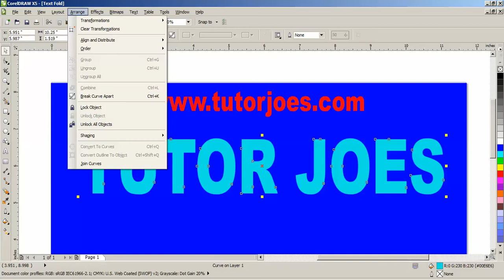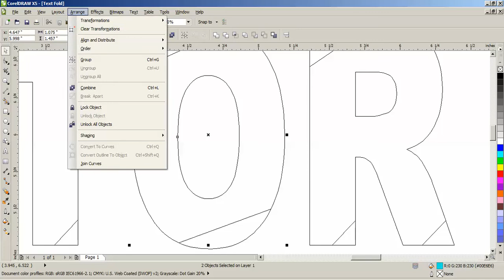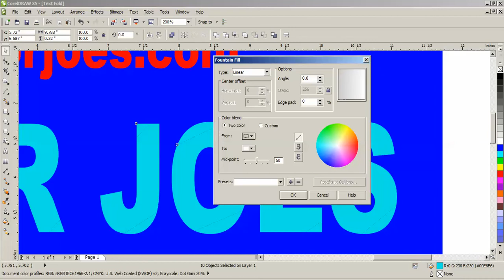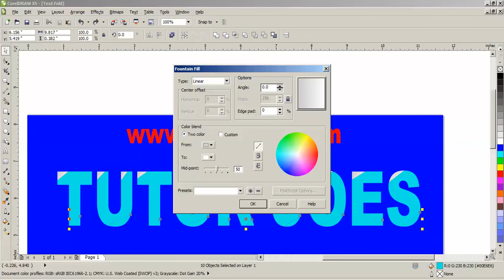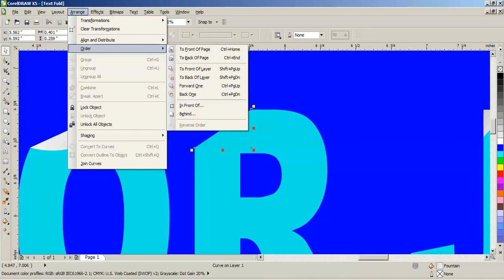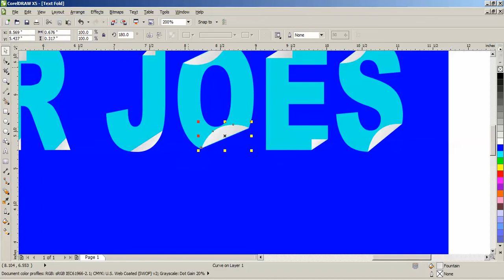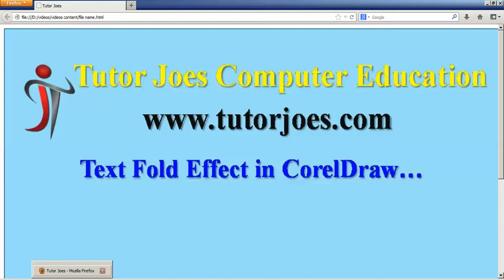Text Fold Effect In Coreldraw Tamil Part 2